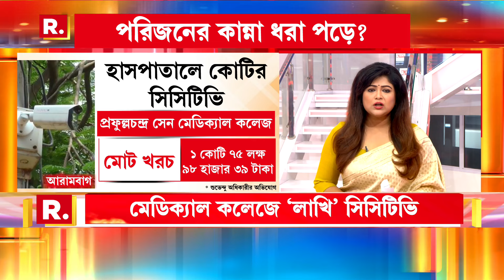ডায়মন্ডহারবার থেকে কৃষ্ণনগর! রোগীদের প্রতিদিন পাঠানো হচ্ছে কলকাতায়! জেলার হাসপাতালে চলছে টা কী?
Sojasuji Swarnali | ডায়মন্ডহারবার থেকে কৃষ্ণনগর! রোগীদের প্রতিদিন পাঠানো হচ্ছে কলকাতায়! জেলার হাসপাতালগুলিতে চলছে টা কী?

‘সোজাসুজি স্বর্ণালী’

রিপাবলিক স্বাধীন।
রিপাবলিক নির্ভীক।
আপনিই রিপাবলিক।